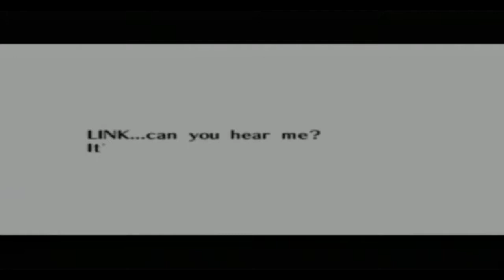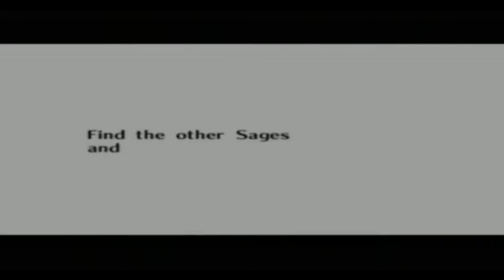[GC] Walkthrough - The Legend of Zelda Ocarina of Time Master Quest - Part 11